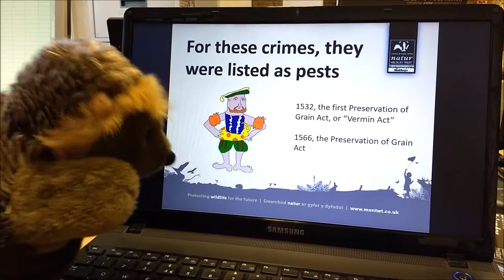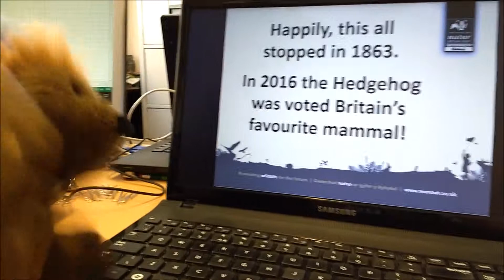Hedgehog awareness intro video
Introduction to Hedgehog Awareness Week from 30th April 2017